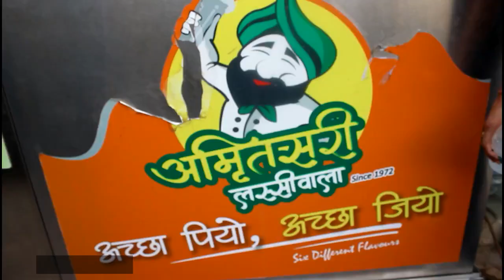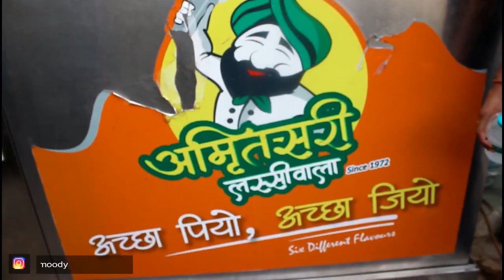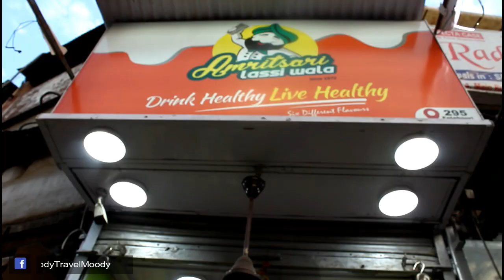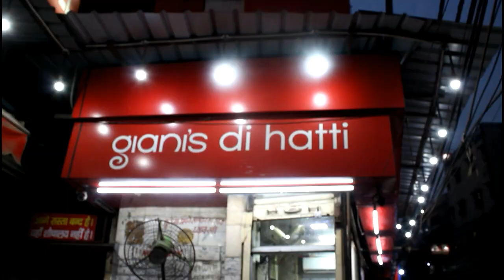Chole Bhature अमृतसरी लस्सी || CHANDNI CHOWK ||FAMOUS STREET FOOD PLACE || DELHI6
foodytravelmoody will take you for a mouth-watering journey of  Indian Street Food through Chandni Chowk on a Food Tour Covering Summer Special. In this video at Chandni Chowk, we will eat and drink.

google location
Amritsari Lassi Wala

Apko sabse zyda kya pasand aaya? Comments main batao jaldi jaldi